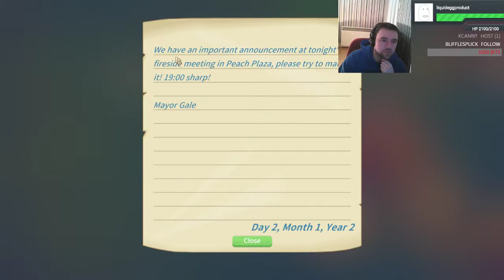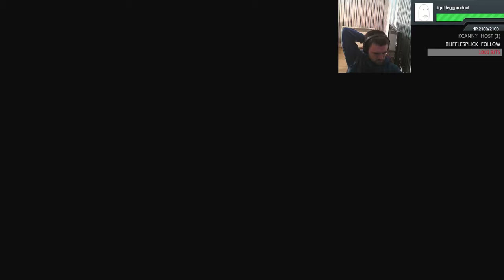Idiotically Playing My Time At Portia (E104)